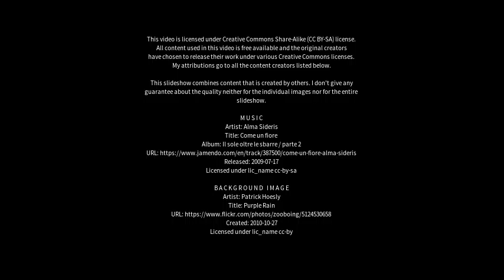Best places to visit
Best places to visit - Sancoale (India) Best places to visit - Slideshows from all over the world - City trips, nature pictures, etc.